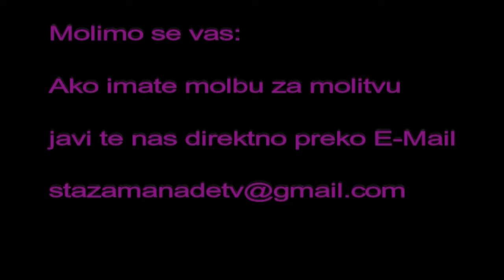Milostivi Samarjanin-- Petar Dimitrijevic (2/4/2017)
Pratite Nas